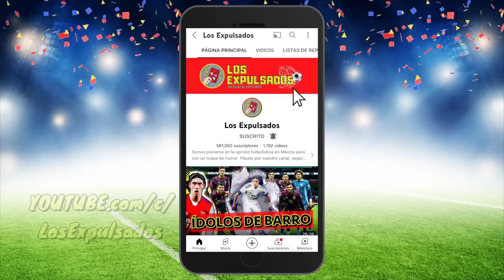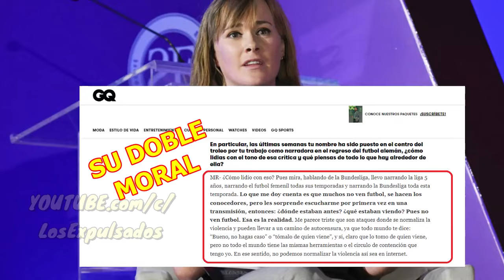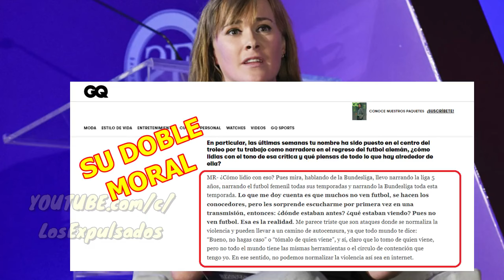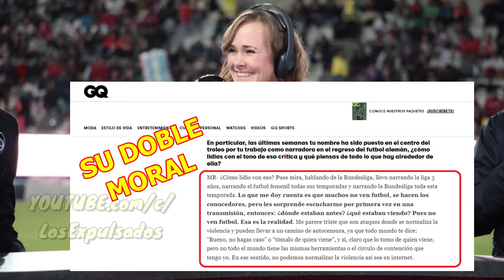LA CÓLERA De MARION REIMERS, La DETESTABLE CARA De Una MALA COMENTARISTA De TV | Los Expulsados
Marion Reimers, carente de humildad, es un personaje que ha caducado, es la egolatría hecha humano que utiliza la equidad de género para lavar sus grotescos errores en TV, es un personaje que nunca debería de tener cabida tras un micrófono, esta vez se inventó un insulto que TNT Sports le aplaudió.